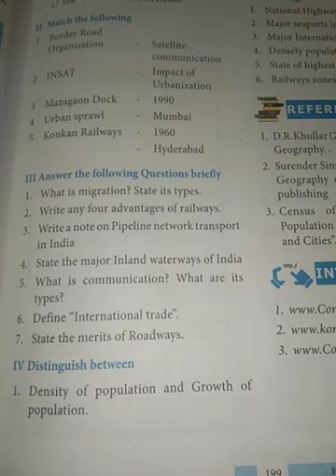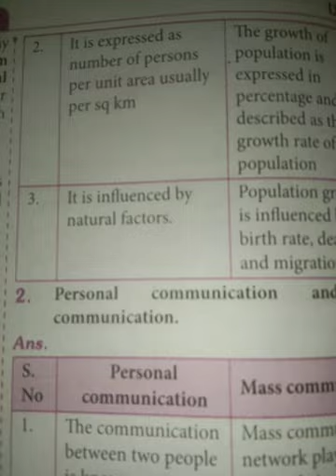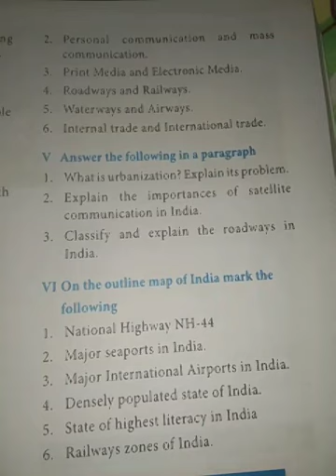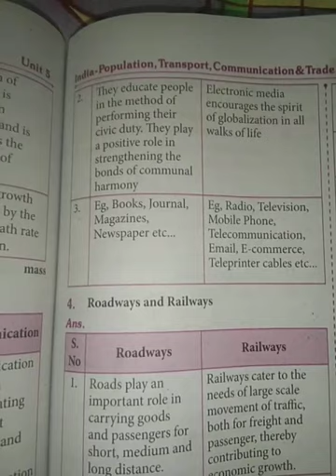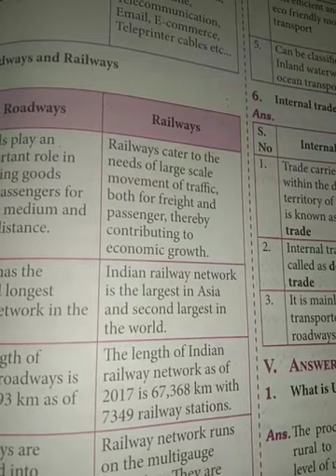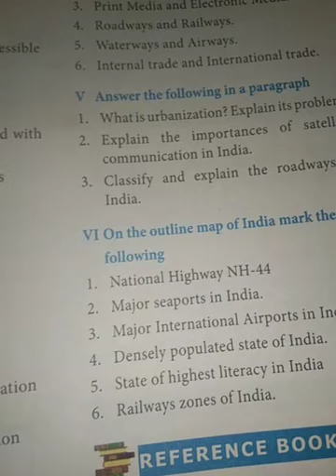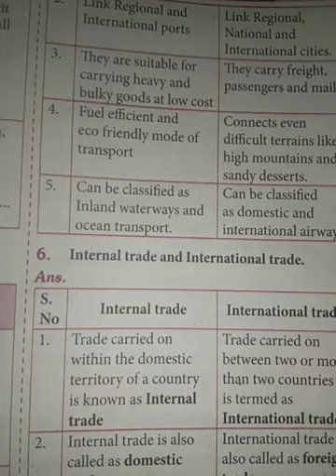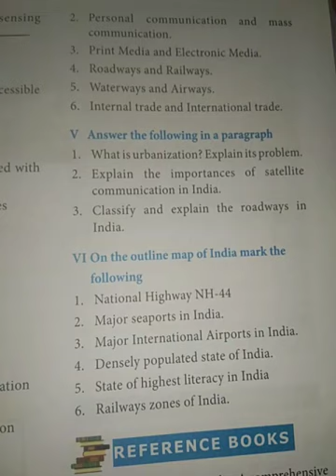TN 10th | Social | Geography | Unit 5 | Distinguish-1,2,3,4,5,6